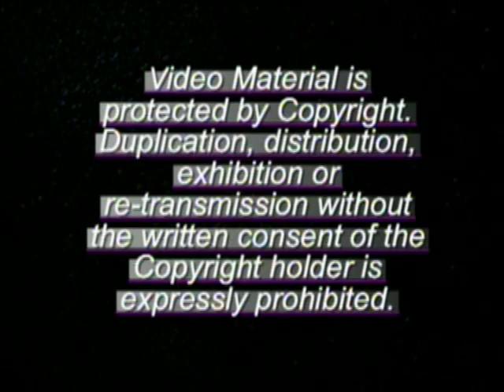Breast Implants Safety - Dr. Vincent Marin | Fox 5 San Diego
It has sparked a controversy within the medical community when the silicone breast implants had been taken off the market in the past. FDA had recently released data which addressed the short and long-term safety of silicone breast implants. Dr. Vincent Marin discussed the safety of silicone implants in an augmentation procedure on the Fox 5 evening news.